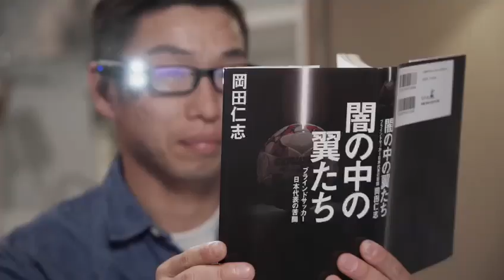A blessing for blind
For diwayanga it's a great day